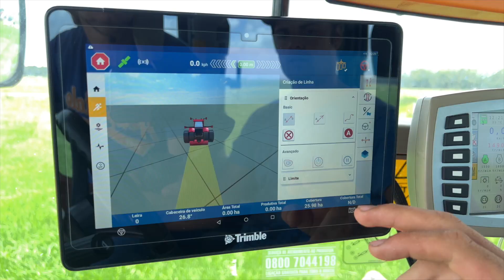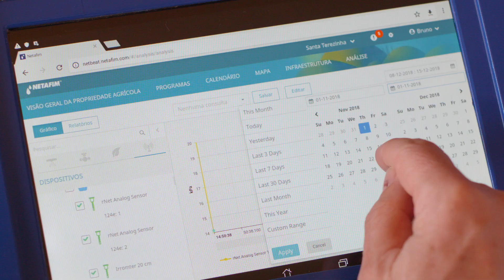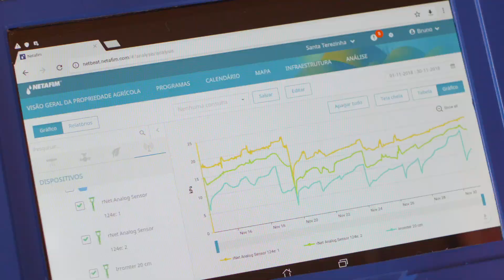Tour Irrigação Digital: Arroz (Instalação do Gotejamento Subterrâneo).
Caique Basilio, consultor agronômico na região do Rio Grande do Sul, apresenta um pouco da instalação do sistema de irrigação por gotejamento subterrâneo na Agropecuária Canoa Mirim.
Cláudio Leite, diretor da empresa, explica os motivos pelos quais optou pela irrigação da Netafim em uma propriedade de 27 mil hectares.

Irrigação em área total, uma propriedade muito mais valorizada...
Uma nova fazenda embaixo dos seus pés! 🌱💧

Conheça mais sobre a solução de Netafim para Arroz:
Quer saber mais sobre a Netafim?

Netafim ajudando produtores em todo o mundo a produzirem mais, com menos! 👨‍🌾👩‍🌾